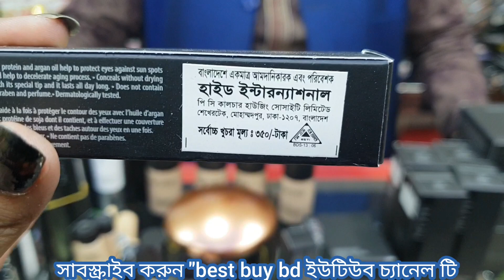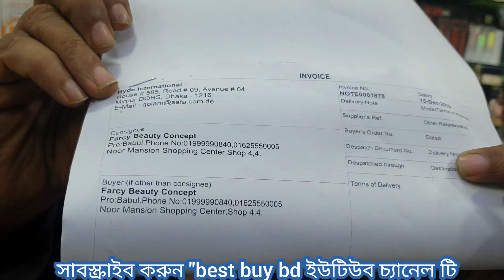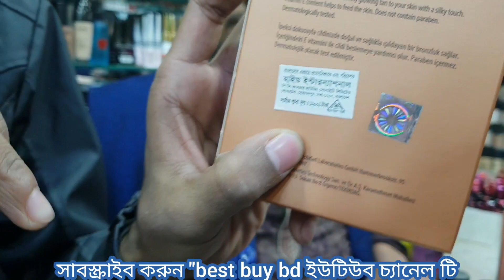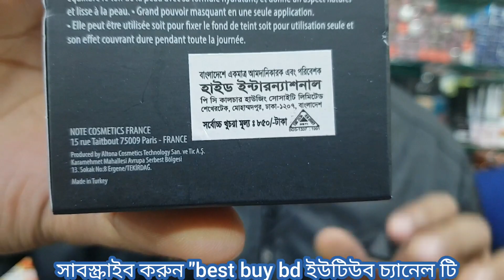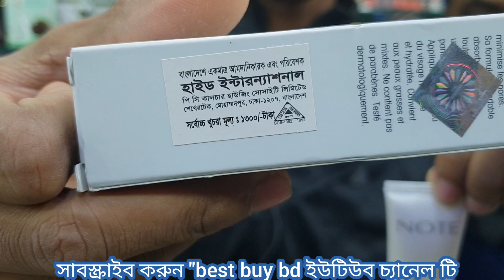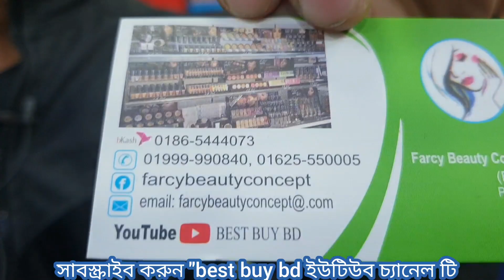ডিসেম্বর মাসে Note ব্রান্ডের মেকাপ (A to Z) দাম জানুন। Note Brand All product price in bd